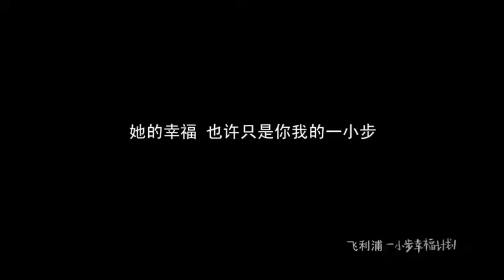飞利浦一小步计划范贵群